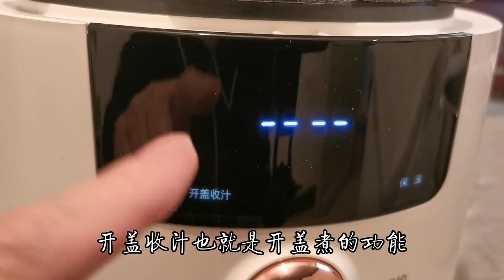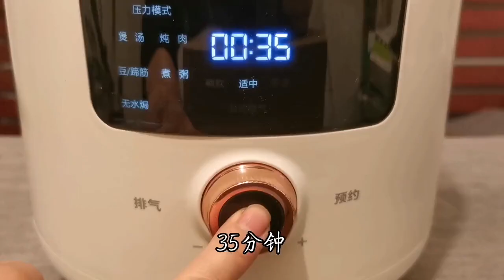用三合一电压力锅做了，黄豆莲藕炖猪蹄，你看了就一个字“馋”